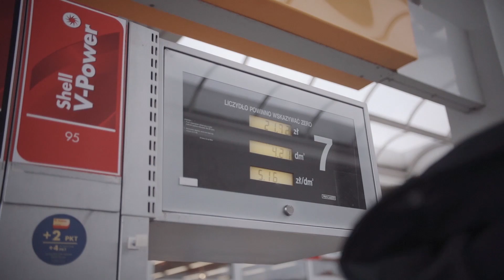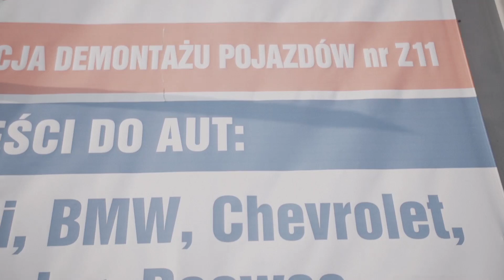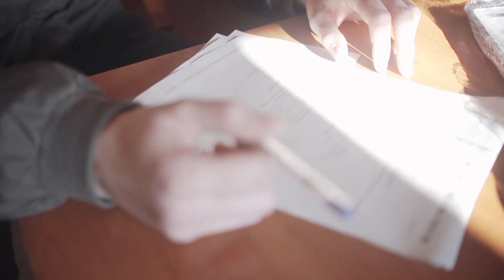JAK TICO WYLĄDOWAŁO NA ZŁOMIE....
Muzyka:
Anon face - gangsta
Kronickle - wake up
Ikson - fresh
Sad violin - Epic and inspiring music - new frontiers